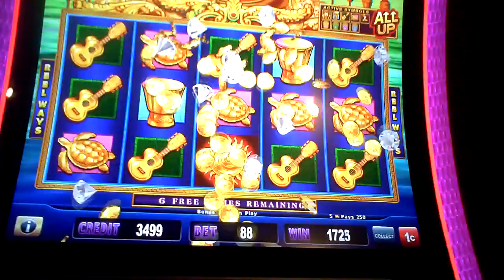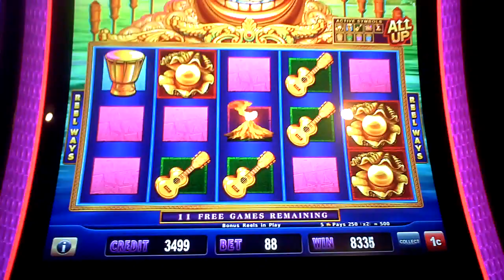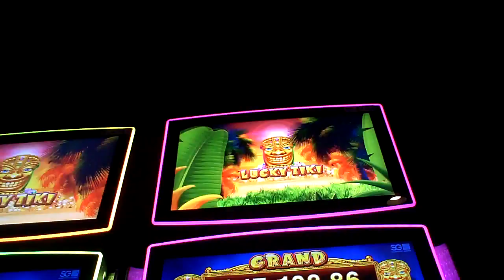Lucky Tiki Slot Machine NICE WIN Bonus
eighty eight cent bet with re-trigger